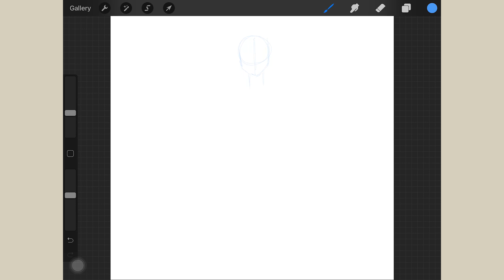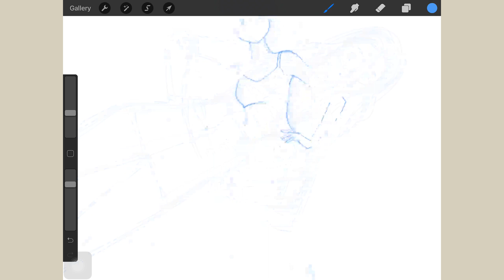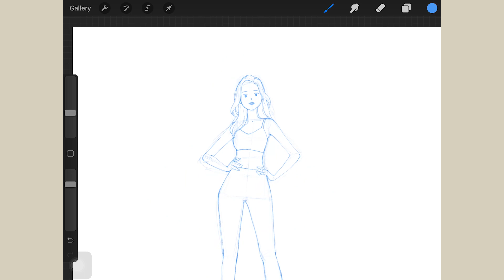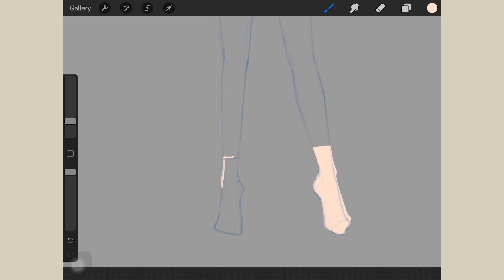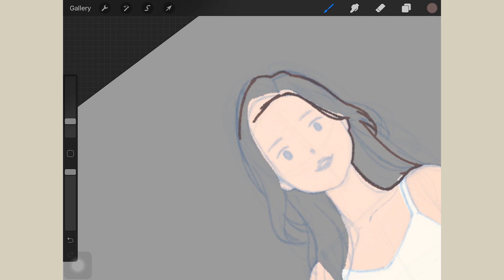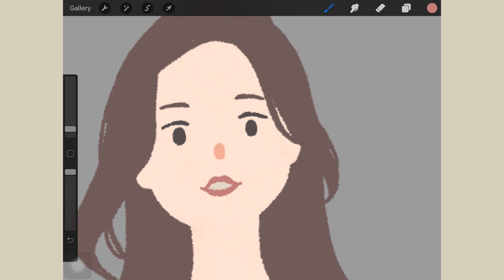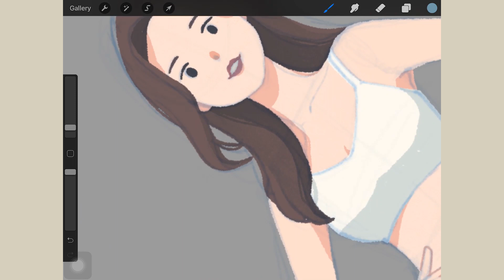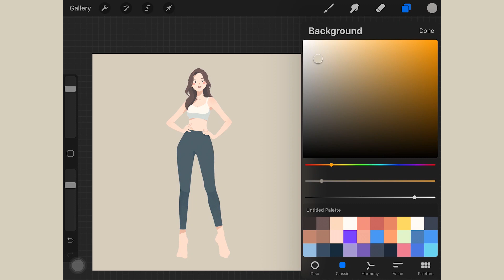Sporty Girl Illustration with Procreate | มาวาดสาวเฮลตี้กันน!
Simple painting and minimalist sporty girl illustration with Procreate
มาวาดสาวเฮลตี้กันน! ร่างภาพแล้วก็ลงสีตัดกราฟฟิกด้วย Procreate

Used tools: Procreate + iPad 6th 9.7"